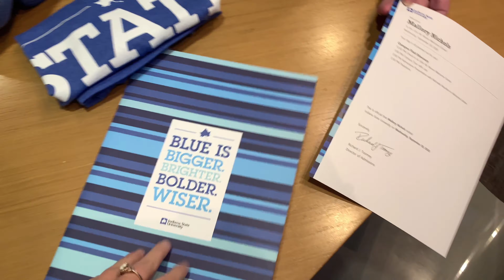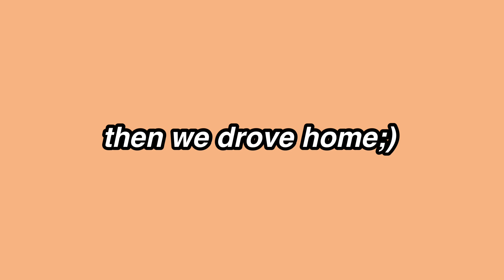INDIANA STATE UNIVERSITY COLLEGE VISIT!!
VSCO: mallorynichols